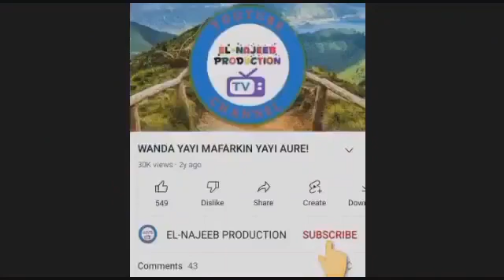Mabaraciyah Littafi Na Daya Part 54